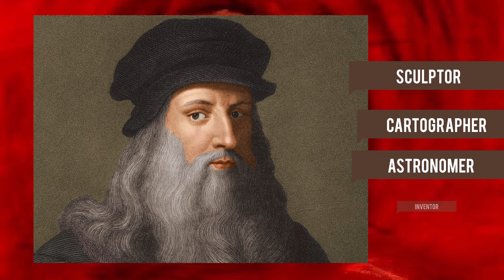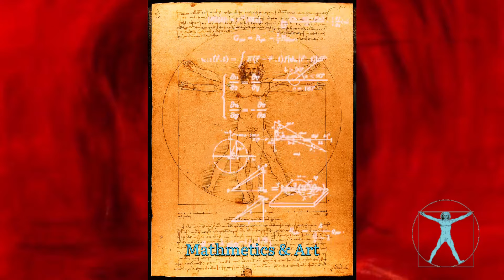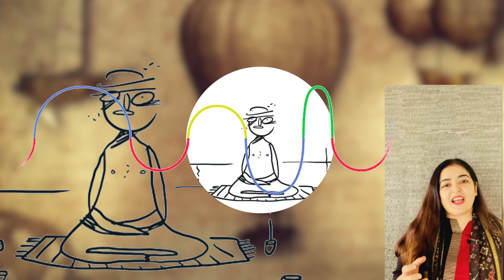LEONARDO DA VINCI & HIS SECRET NOTEBOOK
Leonardo Da Vinci, was a polymath and  hailed as the greatest genius of all times. He was not only an astute artist, who painted “The Mona Lisa “ the last supper “, The Vitruvian man” is the study of ideal proportions of a human body. It demonstrates the blend of mathematics and art.

Leonardo had the curiosity to observe and imagine, His detailed sketches and profound artistry , be it the folds of a drape, or the anatomy of human body, or the inventions he was obsessed with.

Leonardo da Vinci often used doodling and freehand drawings to discover new ideas. It is a technique that had worked for him. Doodling is an interesting method to capture your ideas that can be lying hidden in your subconscious realm, a key to unlock the secret archives stored in the depths of your mind. One just need an artistic pen or a pencil to conceive and improvise your idea on paper.